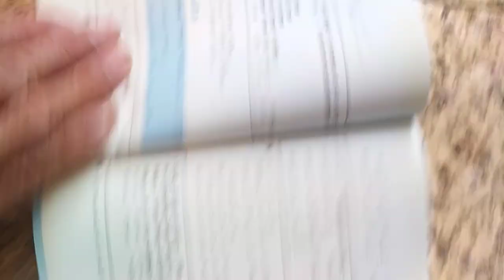VID 20240222#分享#數學滿分15擊#廣義三角函數#俞克斌老師精編 113515